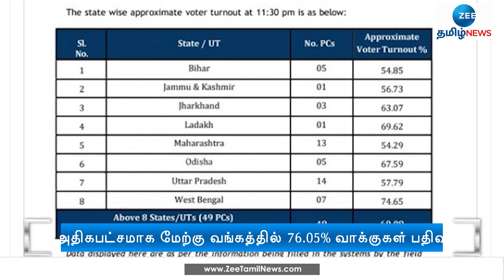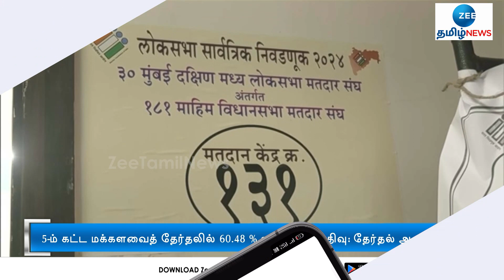Election | 5-ம் கட்ட மக்களவைத் தேர்தல்: அதிகபட்சமாக மேற்கு வங்கத்தில் 76.05% வாக்குகள் பதிவு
5-ம் கட்ட மக்களவைத் தேர்தலில் 60.48 சதவீத வாக்குகள் பதிவாகியுள்ளதாகத் தேர்தல் ஆணையம் தெரிவித்துள்ளது.